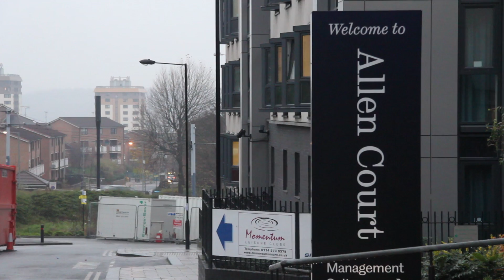News Bite | Ched Evans, new chancellor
This week's News Bite looks at Ched Evans, a new chancellor for the university, the Crookes attack incident and more.

and the story on the Crookes incident

Forge TV's News Bite is a weekly digest of news affecting University of Sheffield students, released on Wednesdays.

Presenter - Scarlett Marshall
Producer - Joshua Hackett
Script - Aishu Karan
Head of News - Joanna Sutton-Klein